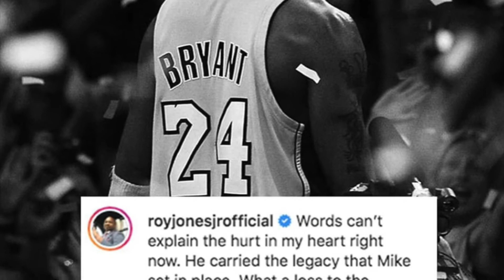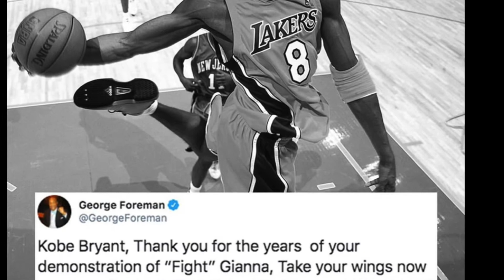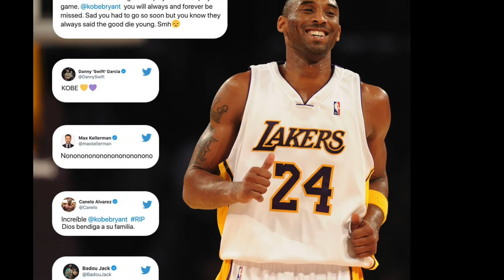BOXING STARS MOURN KOBE BRYANT’S FREAK ACCIDENT !